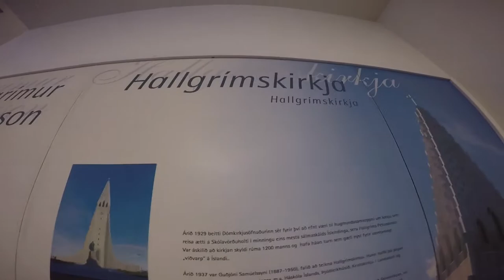Iceland: A Short Stay (GoPro)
3 days in Iceland on my way to Australia

- Snorkelling the Silfra Fissure, Thingvellir National Park

- Hallgrimskirkja Church

- Leidarendi Lava Tubes